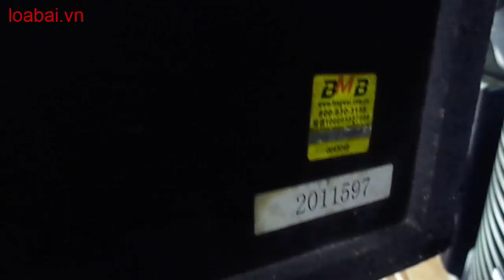Loa bmb csn 455e xịn. Khách hàng Võ Tấn Đạt Q12.(đt:0904612323)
Loa bmb csn 455e xịn nguyên bản chất âm bãi hay miễn bàn. Huấn audio chuyên mổ xẻ loa bãi xịn: bmb bãi, bose bãi, âm ly bãi. Anh em vào xem rồi ủng hộ kênh bằng cách ấn đăng ký, like, chia sẻ xin cảm ơn. Anh em cần mua loa bãi xịn: bmb cs 455, bmb cs 450, bmb cs 300v, bose 301 seri 2, bose 301 seri 3, loa jbl, âm ly jarguar pa 506n, pa 203n, đẩy...Đc 77 Cầu Triền Đại Mỗ Từ Liêm Hà Nội đt: 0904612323. web